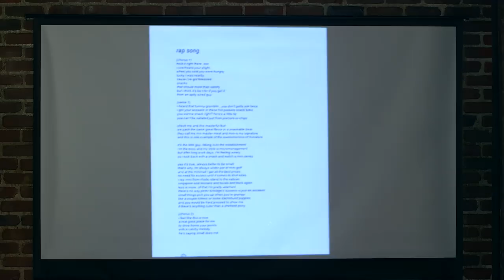THE SNACK RAP ft. Mix Master Meat (Hot Pockets Snack Bites Song)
Mix Master Meat and Meat Oaf team up to bring you tasty rap about Hot Pocket Snack  Bites and why the best things come in small sizes.

STARRING:
Davis as The Hungry Guy
Schroeder as Meat Oaf
Odom as Bass Player
Joe Bereta as Guitar Player
Ryan as Mix Master Meat

Directed by Ryan Turner
Written by Ryan Tellez
Produced by Richard Lloyd-George
Music Produced by Peter De Leon
Edited by Shawn Lebert

LYRICS
(Chorus 1)
Hold it right there, son
I overheard your plight
When you said you were hungry
Lucky I was nearby
Cause I’ve got bite-sized snacks
That should more than satisfy
But I think it’s bet-ter, if you get it
From an aptly sized guy

(Verse 1)
I heard that tummy grumblin’, you don’t gotta ask twice
I got your answers in these Hot Pockets Snack Bites
You wanna snack right? Here’s a little tip
You can’t be satiated just from pretzels or chips
Check me and these masterful feats
We pack the same great flavor in a snackable treat
They call me Mix Master Meat and mini is my signature
And this is one example of the awesomeness of miniature

It’s the little guy, taking over the establishment
I’m the boss and my style is micromanagement
But after long work days, I’m feeling weary
So I kick back with a snack and watch a mini series
Yes it’s true, always better to be small
That’s why I’m always under par at mini golf
And at the minimall I get all the best prices
No excess until it comes to shirt sizes
I rep mini from Rhode Island to the Vatican
And Singapore and Monaco and Tuvalu and back again
Less is more, even history’s been adamant
Napoleon’s empire didn't happen just by accident
Small things pick you up when you’re grumpy
Like a couple kittens or some Dachshund puppies
And you would be hard pressed to show me
If there’s anything cuter than a Shetland pony

(Chorus 2)
I feel like this is (now)
A real good place for me
To drive home your points
With a catchy melody
He’s saying small does not
Mean you won’t be satisfied
They can still, pack a punch, and you’ll never ever
Have to compromise

(Verse 2)
I even hate long speeches, brevity is better
I keep the talk small and I chat about the weather
Life’s too short, you can’t waste that time
That’s why I read poems: they’re small books that rhyme
You know that all my favorite words are contractions
And when it comes to math my favorite numbers are fractions
I shorten the names of everyone who knows me
Ask my three buddies Timmy, Tom, and Tony
I even write my raps out in lower case
Cause I’m all about consolidating time and space
And speaking of space, have you looked up at the stars
And thought about how small all of us really are?
It’s easy to compare this to being insignificant
But you can’t forget: we’re each unique and different
It’s a blessing and not at all a curse
To be a tiny part of this enormous universe

(Chorus 3)
I feel like you got
Just a little off base, and whi-ile
I don’t disagree with you
That being small is great
I need you to wrap, this, up
Cause I feel unsatisfied
Could you just, make your point, so we can now,
Get back to Snack Bites

(Verse 3)
It don’t matter if you’re atheist or spiritual
To know that every living thing is practically a miracle
When you break it down, we can think of ourselves
As genetically produced amalgamations of cells
Made of molecules that are made of even smaller atoms
Made of subatomic particles colliding all at random
Theoretically comprising of vibrating strings of energy
Physically dividing what’s perceived and what can never be

(Chorus 4)
We sure learned a lot
‘Bout the grand scale of life,
But there is no denying here
That Hot Pockets Snack Bites
Are very much warm and delicious
And still pack great taste
All in spite, of their size, realize
That’s all we’re trying to say